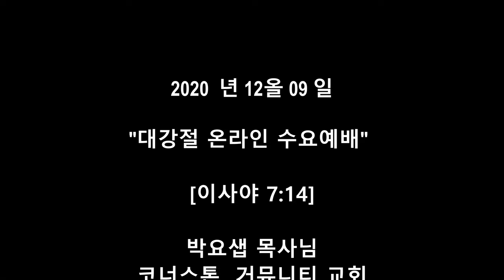대강절 온라인 수요예배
.2020 년 12 왈  09 잏

이사야 7:14

 14그러므로 주께서 친히 징조로 너희에게 주실 것이라 보라 처녀가 잉태하여 아들을 낳을 것이요 그 이름을 임마누엘이라 하리라

박요샙목사 님
코너스톤 거뮤니티  교회

Advent Online Demand Forecast

Isiah 7:14 (ESV)

17The LORD will bring upon you and upon your people and upon your father’s house such days as have not come since the day that Ephraim departed from Judah—the king of Assyria!”